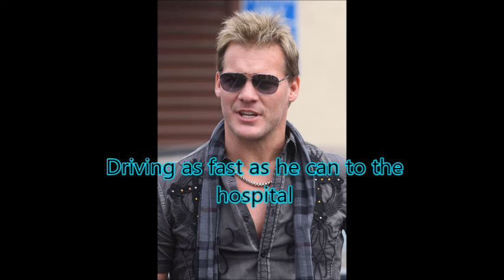BODYGUARDS Chapter 26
Also thanks for supporting me all these years of doing this!
Your support keeps me going.

HELPFUL LINKS

(Music & Pictures)

STORY RIGHTS WWWETheStoryTeller Productions ©

THANKS EVERYONE! Don't forget to leave your comments in the description box bellow. I sure do
LOVE to read them and give them a well deserved heart. (NEGATIVITY? Will be removed)